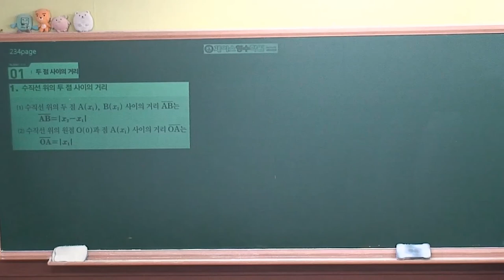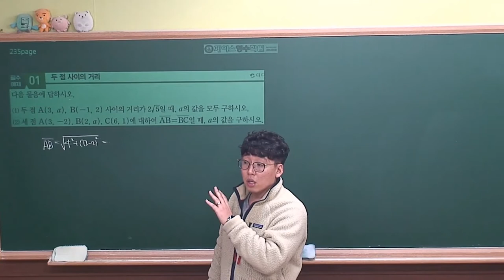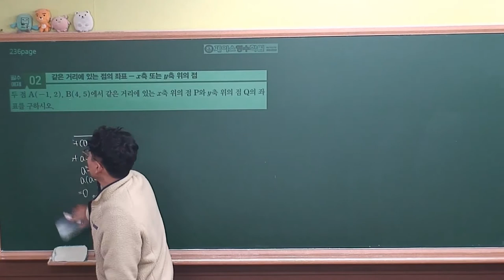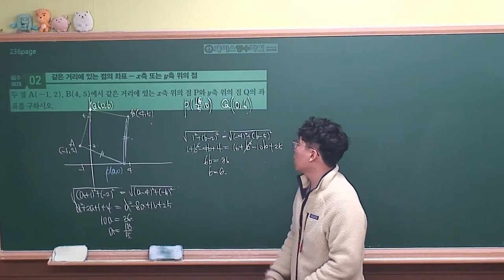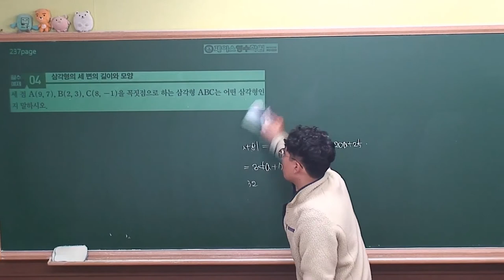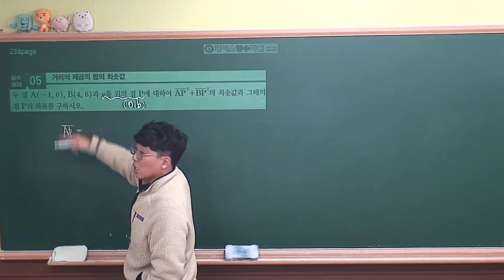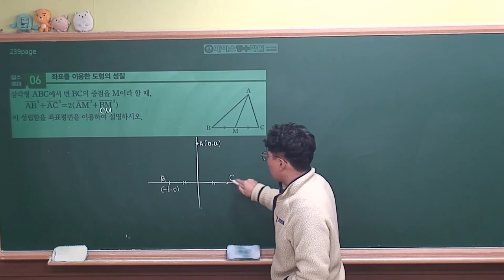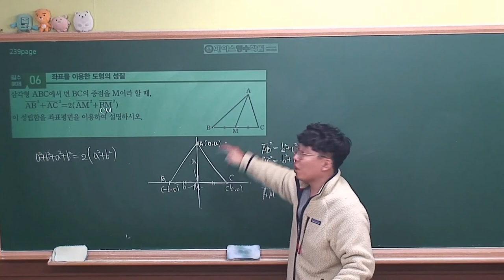[ 수학상 개념원리 증보판 ] 03-1.(1)두점사이의 거리